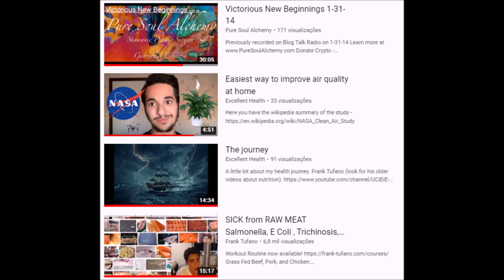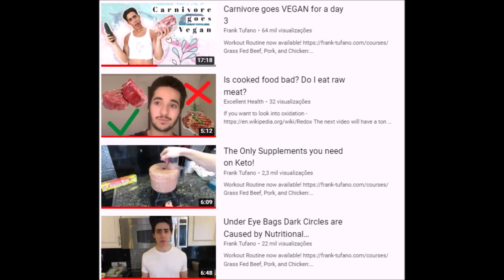What have I been listening to? Pt. 1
Hello! In this video I show you a bit of my journey, what I have been researching in order to evolve in a variety of ways in my life! This may lead and inspire you with some hints regarding some of your challenges, perhaps you will find something useful you need here!